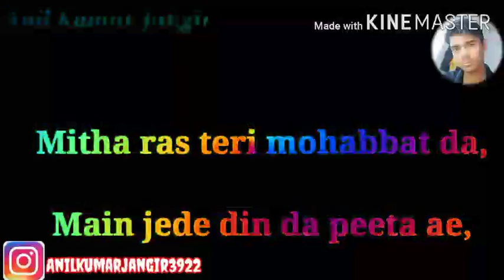👉Tere naal jud gayi dor....|| New status vedio 2020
👉Walcome to my YouTube channel
👉 Anil Jangir
👉Top status
👉New status song
👉 Haryanvi status song
👉 Blackboard status
👉 Lighting Status